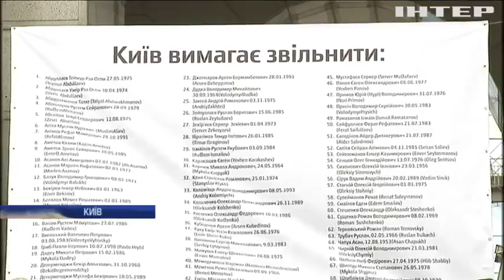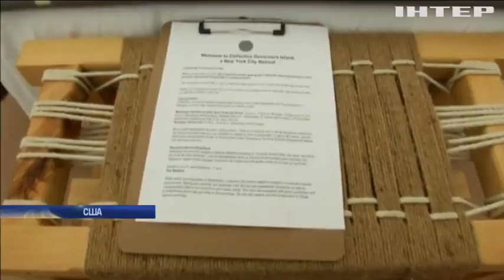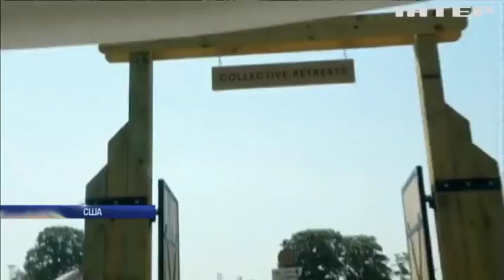Новости 8:00, выпуск за 16 июля 2018 года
Головні події на цю годину: На Донбасі поранило українського військового.У Києві провели акцію підтримки Олега Сенцова. До Словаччини намагалися вивезти партію бурштину.